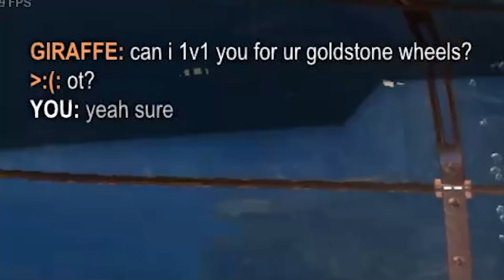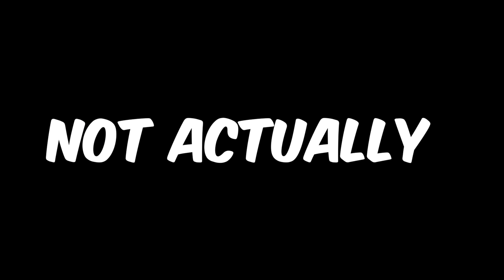I joined a PRO Rocket League team for a day (and we actually entered a tournament)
Can we win a Rocket League tournament against SSL's even though I'm just a GC?